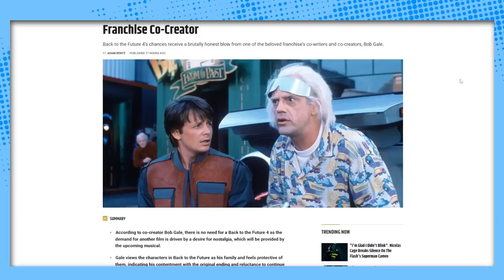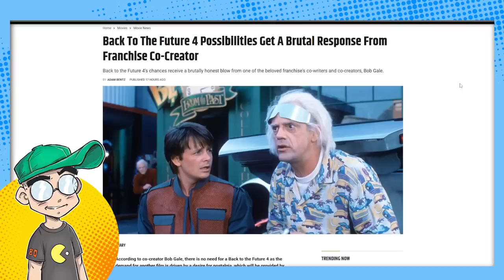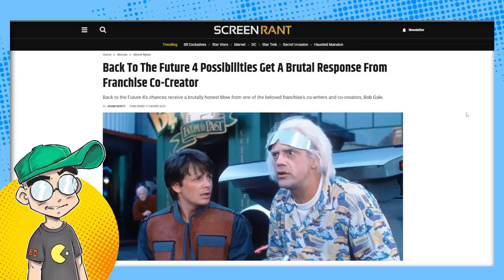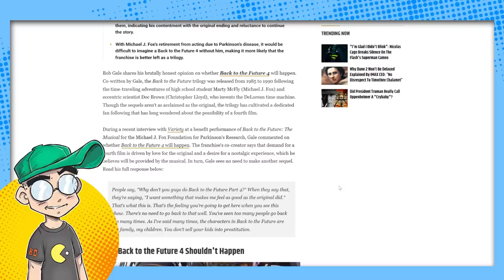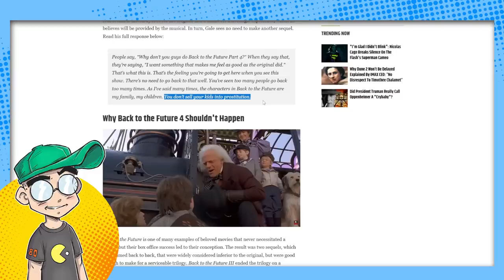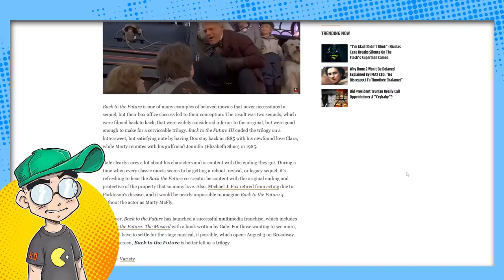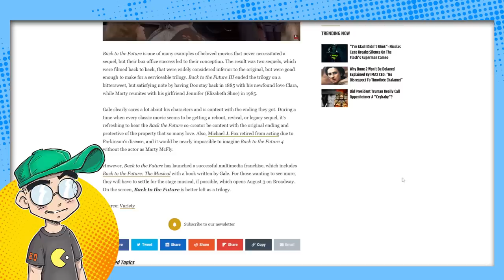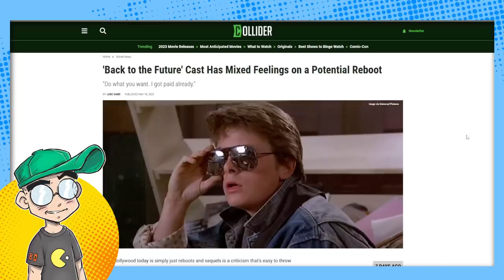Back to the Future Creator DOESN'T Want Reboots or Sequels!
Bob Gale, co-creator of Back to the Future, doesn't think too kindly about doing another Part 4 or a reboot. In fact, his harsh words echo those of George Lucas and his regrets over selling Star Wars to Disney.